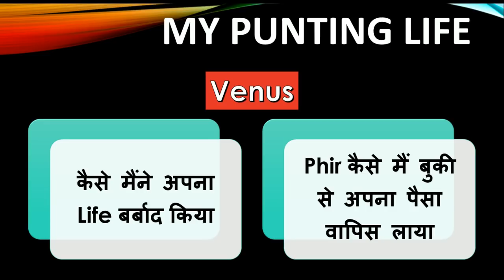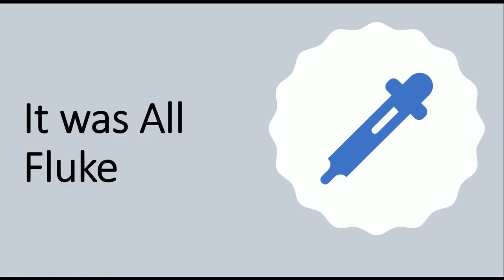My Cricket Life Part -1 | Venus Cricket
WhatsApp For Channel Link :- 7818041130

Username        :- @AskVenus